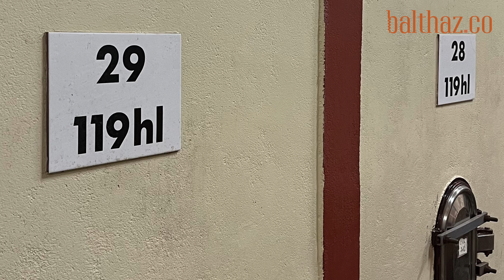#1 : Jules Verhaeghe - Château du Cèdre (Cahors) Reprendre à 25 ans une référence de Cahors.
📽️  Bienvenue chez Balthaz ! Dans cette vidéo, on part à la rencontre de Jules Verhaeghe, à Cahors, qui vient de reprendre avec son petit frère le Château du Cèdre, une des références de l'appellation. On évoque avec lui les thématiques de transmission, d'apporter de la nouveauté, d'équipe. Un mec ambitieux, exigeant, inspirant.

Chapitres :

0:00 Introduction
01:36 Présentation
11:26 Historique
28:55 Le Cèdre, leader de la montée en gamme de Cahors
37:55 Jules, héritage, transmission, expérience
01:01:28 Interlude
01:03:10 Le Cèdre aujourd'hui
01:26:50 Etre vigneron
01:30:20 : La cuvée "Improbable"